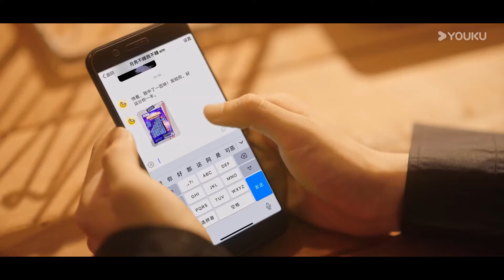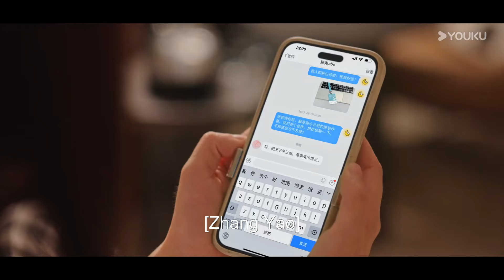【HIGHLIGHT】邂逅命运转角，谢时情敌强势上线，情战一触即发！| 遇见你的那天 The Best Day of My Life | 张炯敏/姜之南 | 优酷 YOUKU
★以下地区观看正片请移步优酷国际版APP：印度尼西亚、中国台湾、新加坡、泰国、中国澳门、菲律宾、越南、中国香港、马来西亚、韩国。欢迎下载优酷国际版APP，不管您所处何地都能享受《遇见你的那天》全集多语种字幕噢，加入优酷国际版APP会员，更能抢先观看更多会员集数！

📺【遇见你的那天 The Best Day of My Life】商心广告公司策划许慕刚刚经历了第六次相亲失败，但用她的话来说，找对象不是买东西，单看条件难免物质，即使面对父母催婚，仍是不卑不亢。虽然感情屡屡受挫，工作却是小有成色。一次在与甲方的提案会上，许慕与高中同桌谢时再度相遇，时隔多年，对方成为了冷面腹黑的甲方总监，命运的齿轮就此转动。因为一次醉酒乌龙，谢时成为了许慕朋友圈的官宣男友，面对亲友们不明就里的祝福，许慕进退两难，两人将错就错成为契约情侣，开启了同居生涯，在日复一日的相处中，尴尬渐渐消失，心动悄然发生。然而许慕不知道的是，原来这一切都有关于男孩尘封已久的暗恋。
🤍主演：张炯敏 / 姜之南 / 王川 / 严智超 / 盛一辰 / 张祐维 / 蔡翊 / 何蕾 / 芶中彬 / 房函冰
🤍集数：14集

00:00 The International Website youku.tv is now available!
02:00 Download YOUKU International APP to get early access to the full show